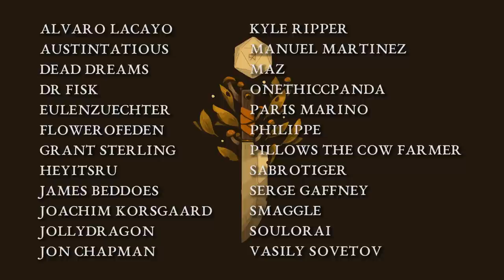Folk & Dagger #2 - Boarding Abraham | Perilous Storytelling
The boys get ready to head to Karn...

Get the Folk & Dagger campaign shirt!